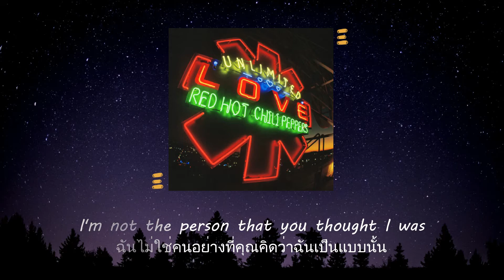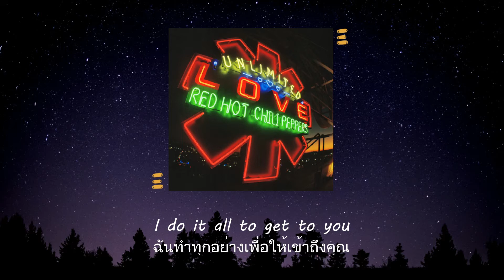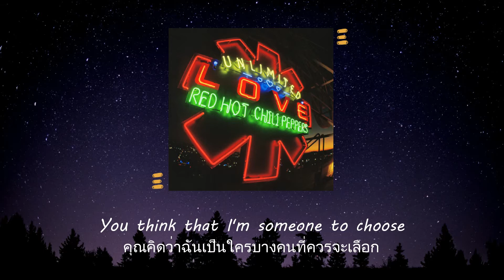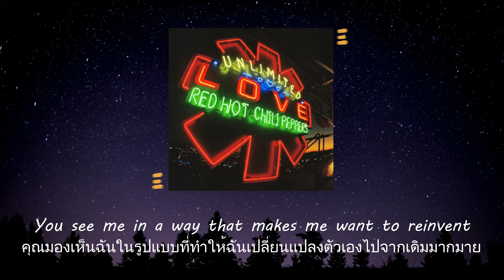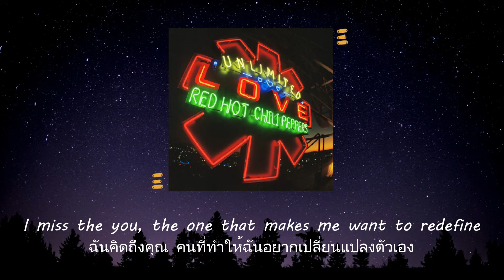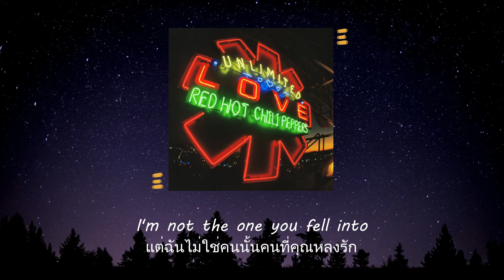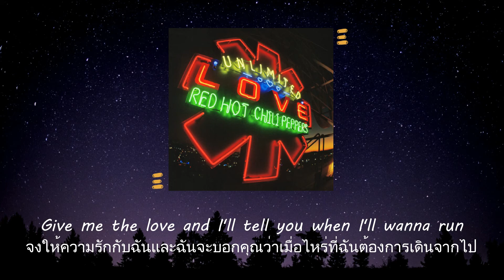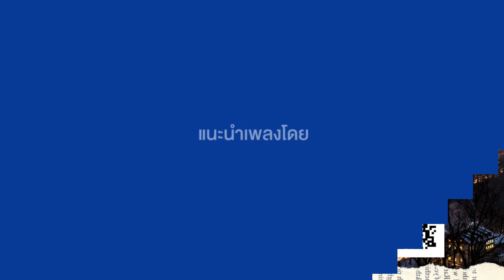แปลเพลง Not The One - Red Hot Chili Peppers (Thaisub ความหมาย ซับไทย)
สามารถรับชม Thaisub เนื้อเพลง Not The One - Red Hot Chili Peppers และ คำแปล ในรูปแบบ Web Page ได้ที่